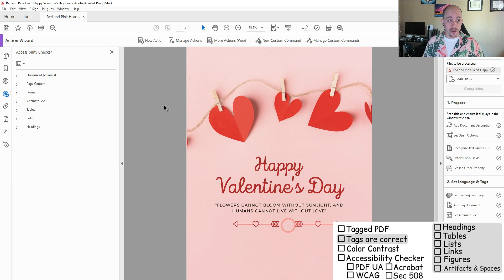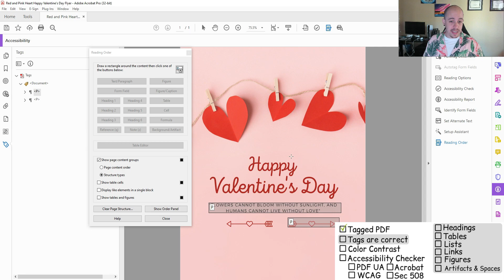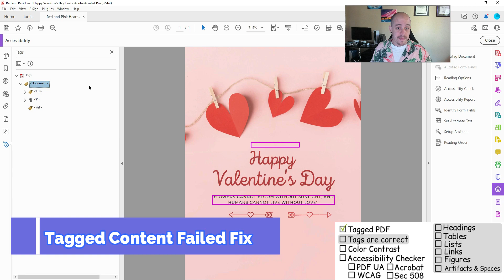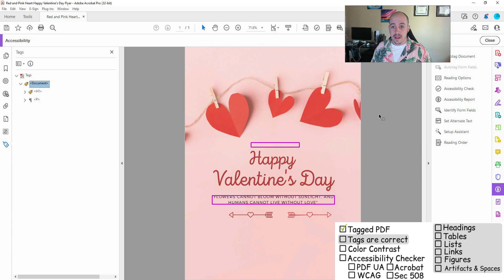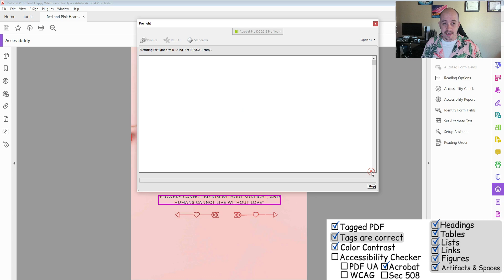Valentine's day | Accessibility Demo for how to make a PDF Section 508 Compliant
This video will walk users through how to make a PDF accessible - Valentine's day special PDF.

0:23 - Action Wizard to get tag structure
0:56 - Review the tags panel
1:08 - Add document tag
1:30 - Fix for untaggable text
2:30 - Run the checker
2:40 - Tagged Content Failed - How to fix
3:03 - Artifacting
3:23 - Check color contrast
4:08 - PDF UA Check